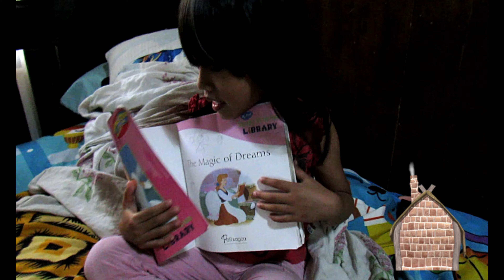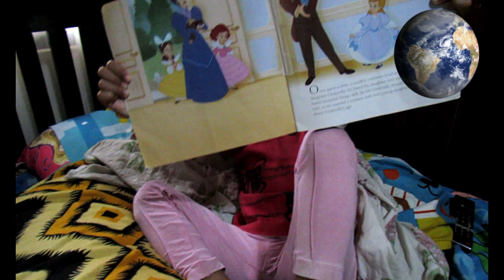Story Telling with Freya | Cinderella | Mary Joie Padron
Bonding time with my Daughter:)